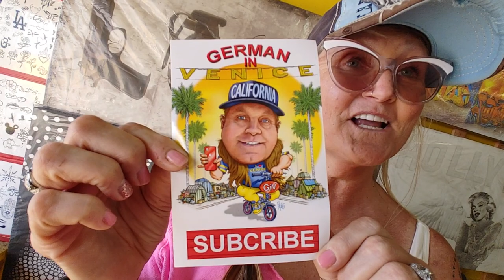Finally met German in Venice!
Finally got to meet German in Venice!